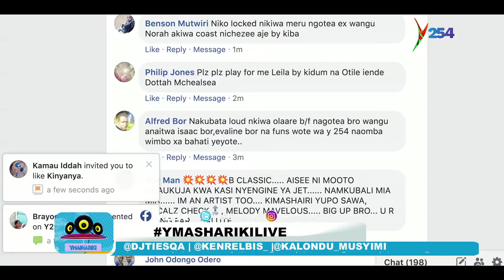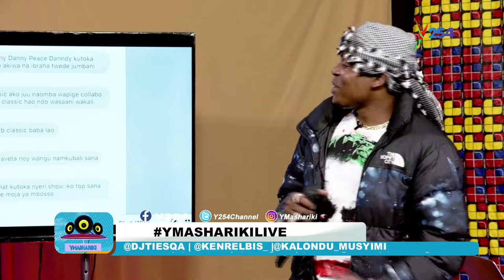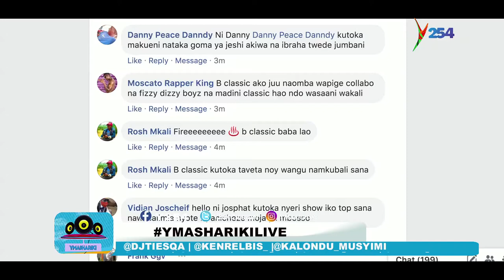BClassic ft Nadia exclusive launch on Ymashariki/ nilikua nimekata tamaa ya mziki Msanii Bclassic